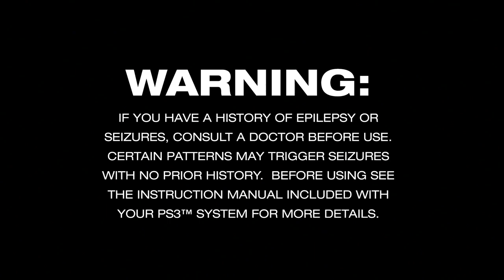Sly Cooper: Thieves in Time: Episode 0 - (Paris Museum Heist)